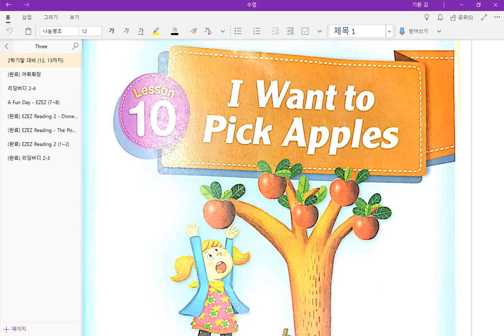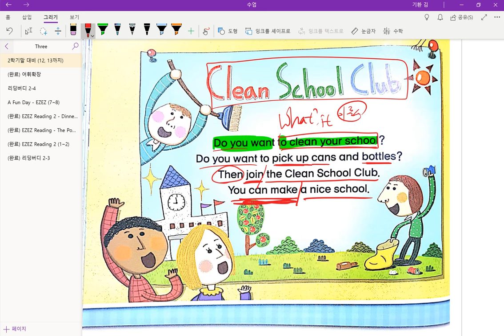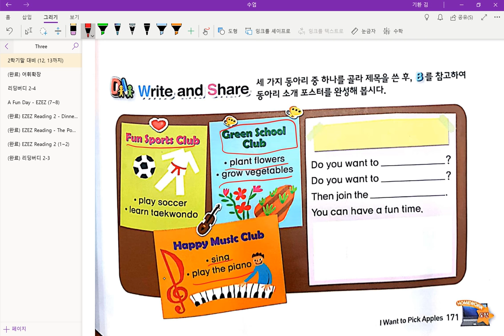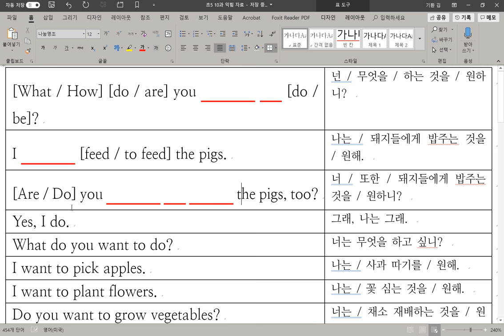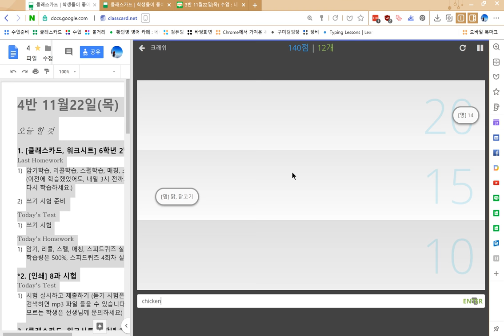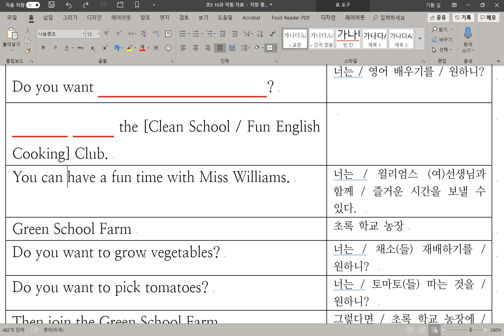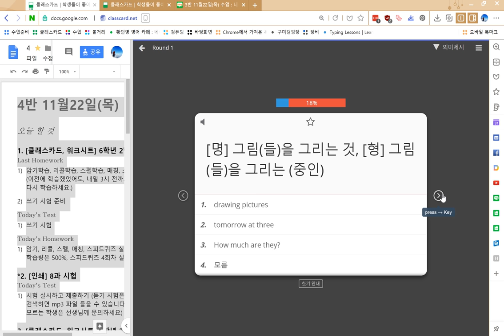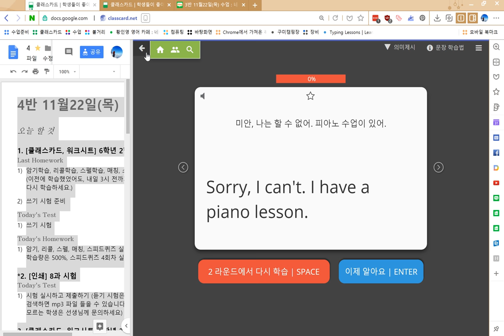3반 2018 11 22